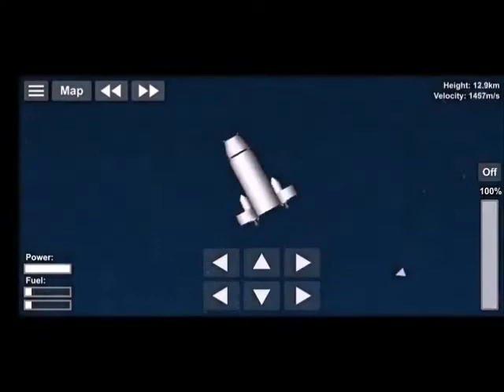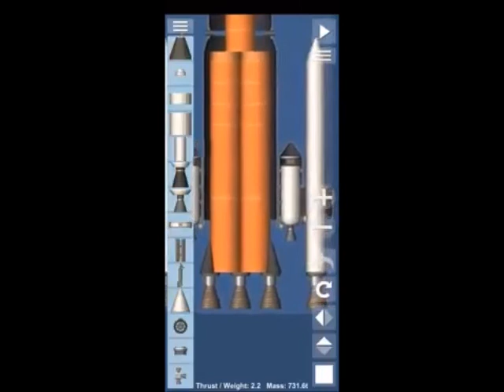How to build a space shuttle in 3D || Spaceflight Simulator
Maybe the design is not satisfactory but you have to admit that this is some solution
A little imagine and see everything as in the picture..
I hope someone will try to expand this project!